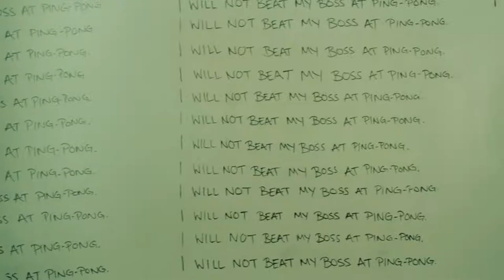Jack Morton - Work at Jack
Want to know what it's like to be a part of the Jack family? Here's a fun little video that we created to tell you about our agency culture. To find out more about our culture and open job opportunities, visit us